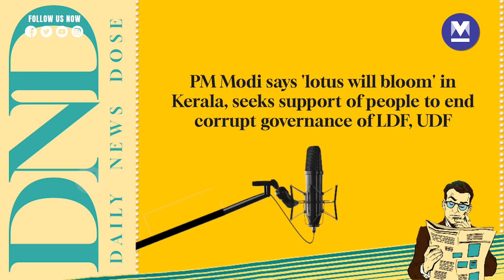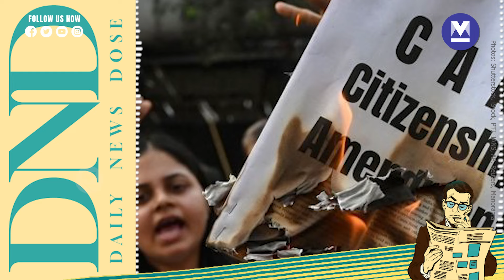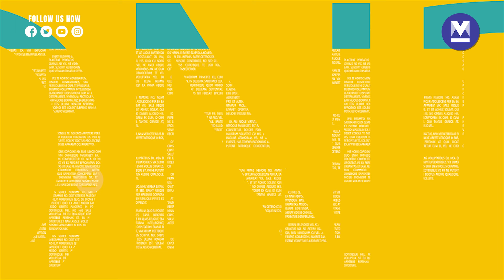India terms US concerns regarding CAA 'misplaced, misinformed, unwarranted' | Mar 15, 2024 | DND